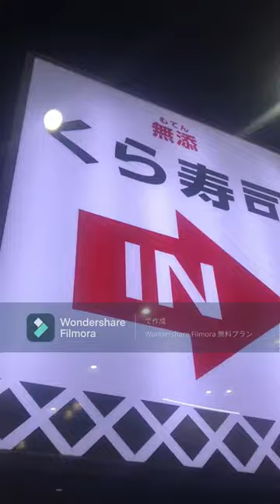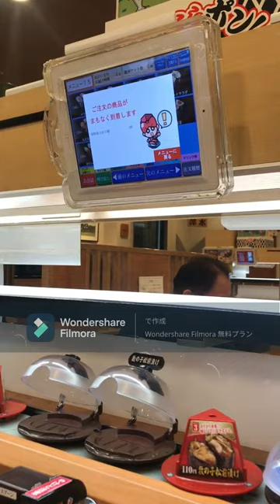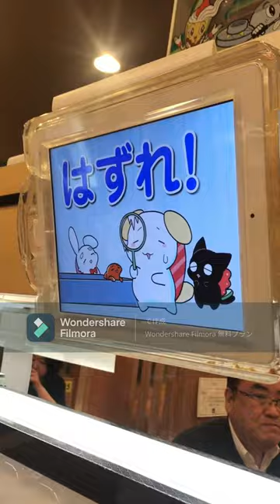久々のくら寿司、びっくらポンに感激!!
10年ぶりくらいに近所のくら寿司に来ました。平日の夜ですが、結構混んでました。まずは好きな鉄火巻からスタートです。はまち、まぐろ、つぶ貝、漬けまぐろなど次々と進み、サブメニューでは茶碗蒸し、青さのみそ汁、担々麺などお腹いっぱい食べました。とても美味しかったです。何と言っても5枚入れるとできるびっくらポンですね。3回チャレンジしましたが全ハズレでした。でも、昔から変わらない興奮するゲームいいですね～。食べログ「nkuri504」もよろしく。